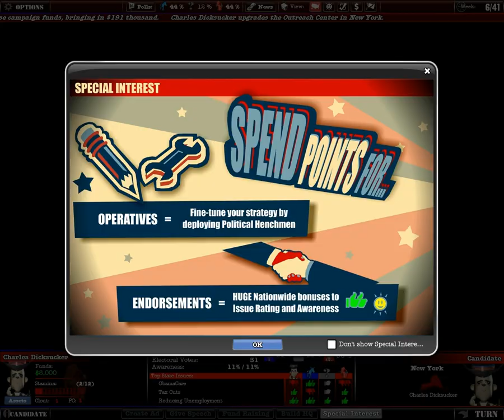Let's Play The Political Machine 2012 - Part 1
Let's play of the Political Machine 2012.  Charles Dicksucker is back to make up for his 2008 loss to President Obama.  Will America stay with Obama, or embrace this Dicksucking American Maven?  A game from stardock about running for president.